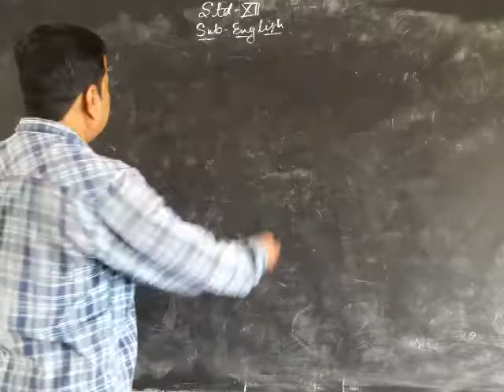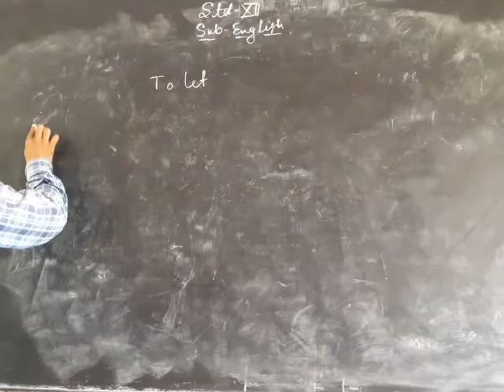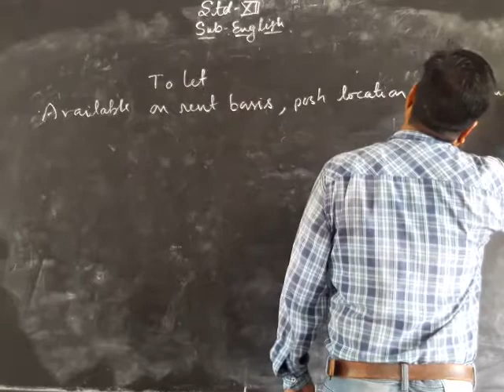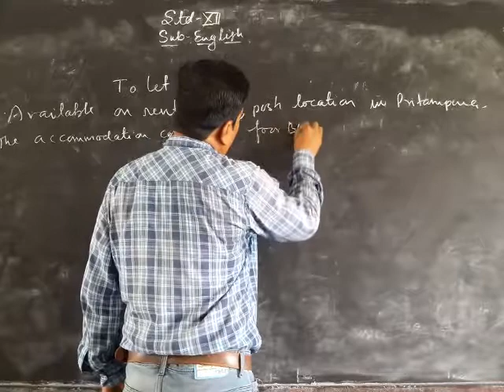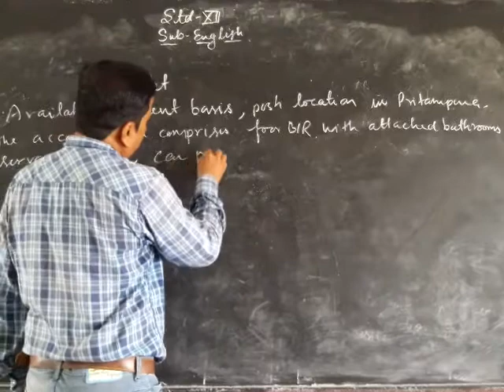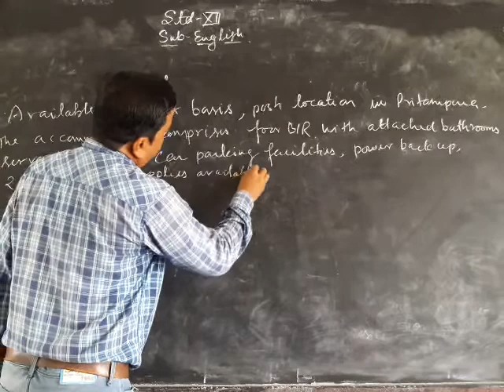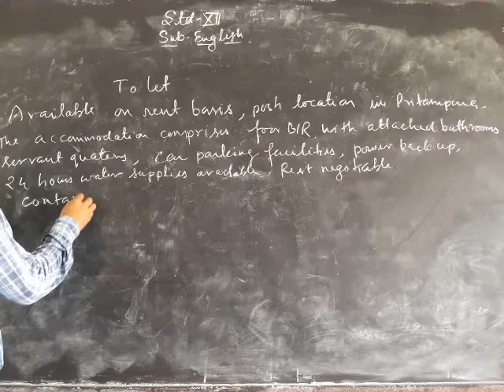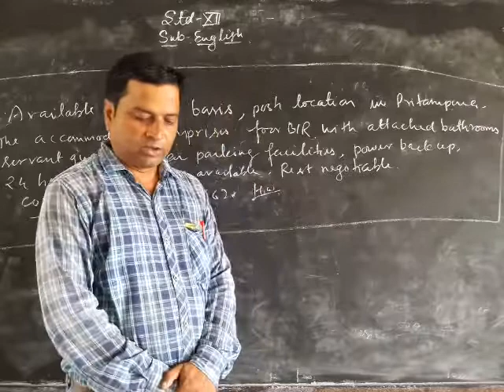2 August 2021